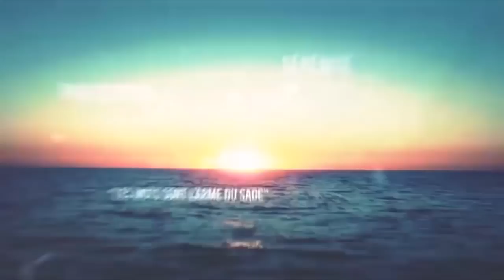Olivier Piacentini, essayiste de droite libérale - Vive l'Europe, Daniel Conversano, mars 2018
Mécénat et dons, ponctuels ou mensuels, c'est ici que vous pouvez m'aider. Je ne travaille qu'avec votre soutien. Suivez ce lien pour faire partie des contributeurs et aider l'émission

La page facebook de Vive l'Europe permet de suivre l'actualité de l'émission (je suis bloqué 30 jours dessus, malheureusement) :